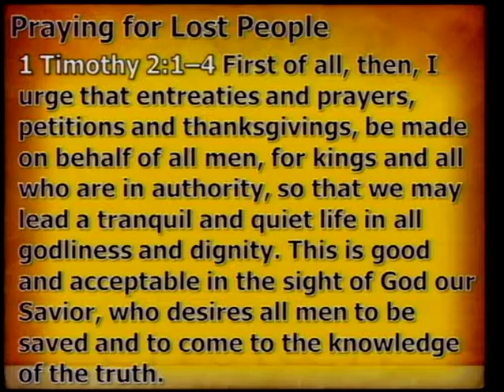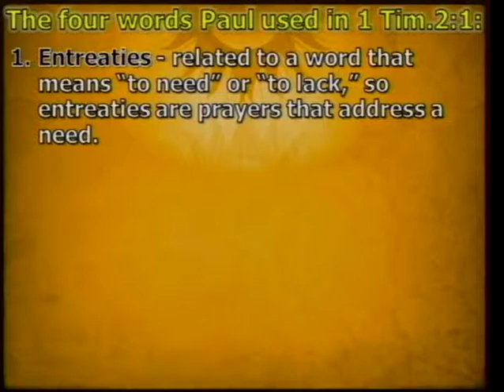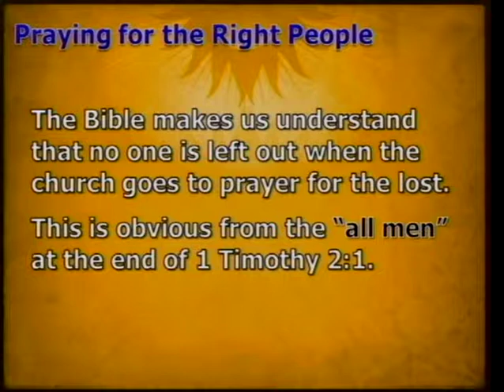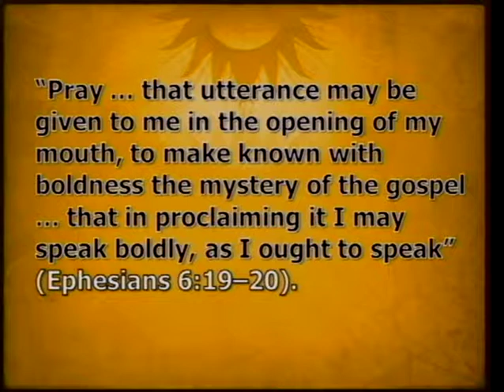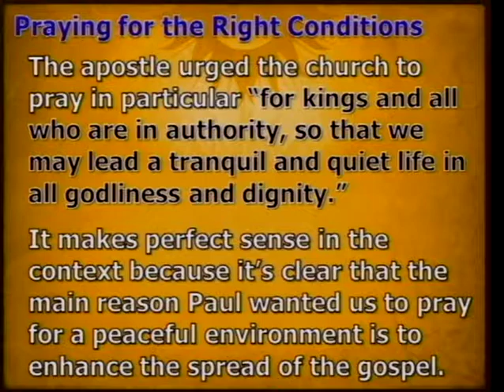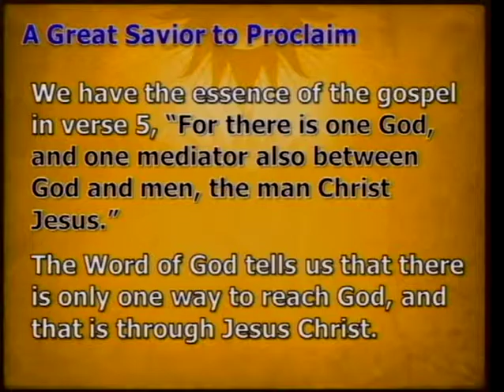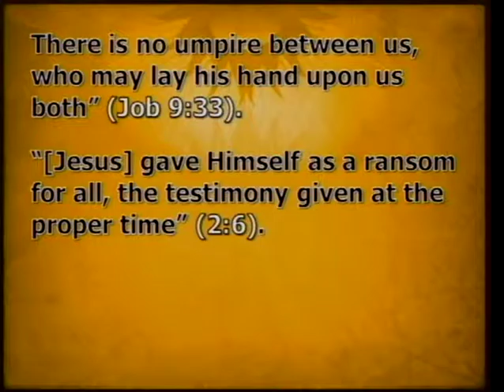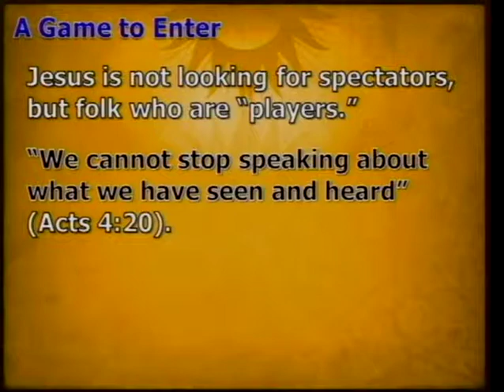The Glorious Church - Part 9 (12/18/11)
The Glorious Church Part 9 - The Witness of the Church